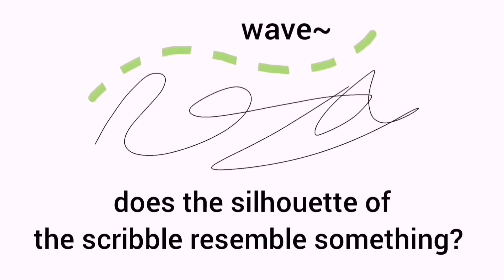✧･ﾟ: Turn Random Scribbles Into Art :･ﾟ✧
just a short vid of turning scribbles into art :D
remember that anything you create is art and to always have fun, peeps ♥

 -: ✧ :-Chapters-: ✧ :-
0:00 intro
0:05 breaking it down into shapes
0:18 desert scribble
0:28 finding a familiar silhouette
0:40 ocean wave scribble
0:50 outro

☆.｡.:*  music  .｡.:*☆
Raising Me Higher - Ahjay Stelino
on MixKit

☆.｡.:*  thumbnail / drawing software  .｡.:*☆

Canva: Graphic Design, Video Collage, Logo Maker